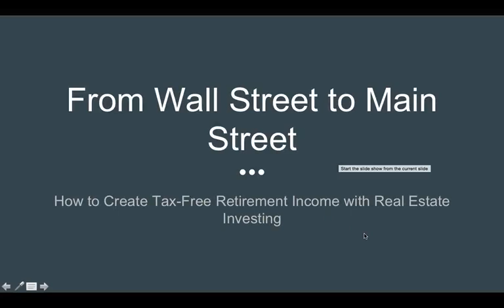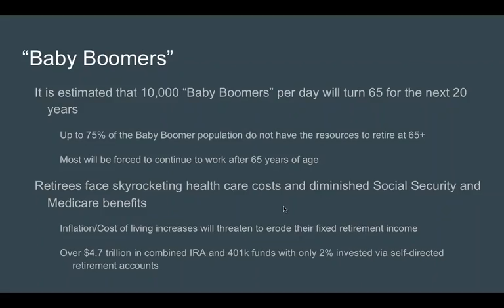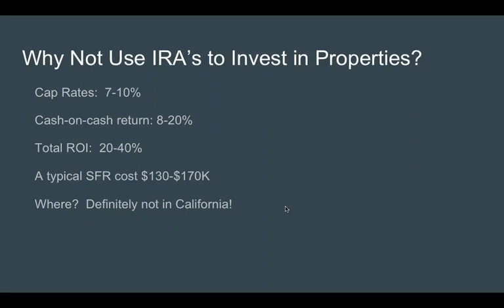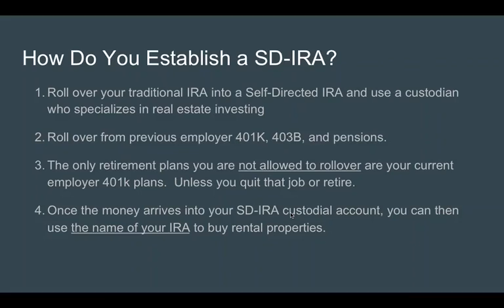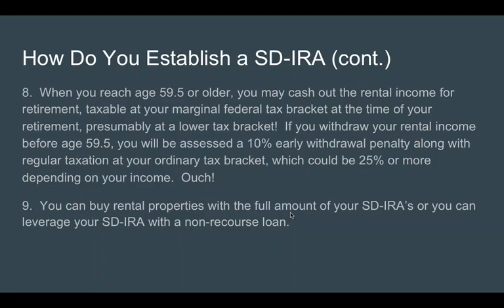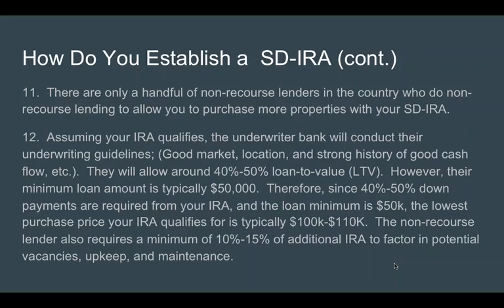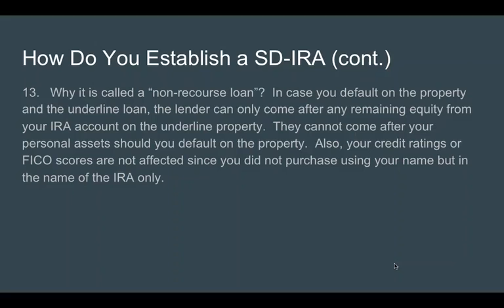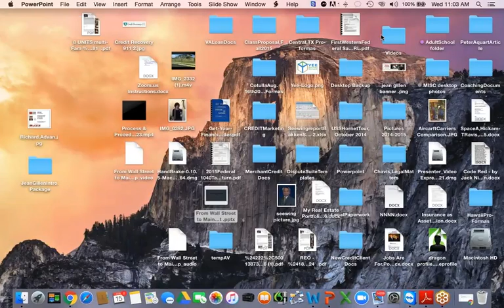Use Your IRA to Buy Rental Property? Unlock Your Funds IRA Funds To Buy Real Estate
For more information about real estate strategy and real estate investment opportunities, call or email SeeWing Yee.